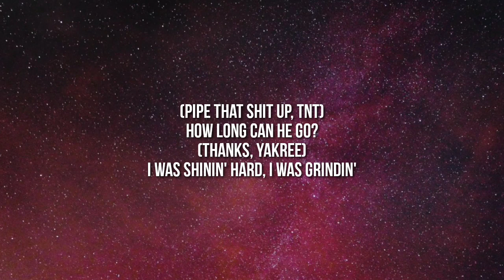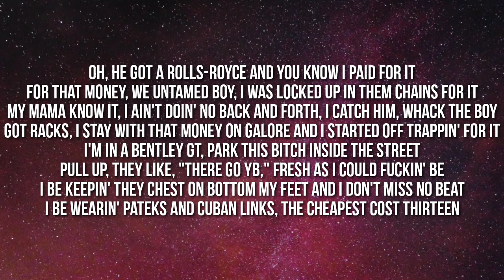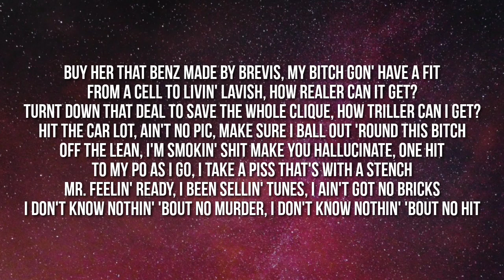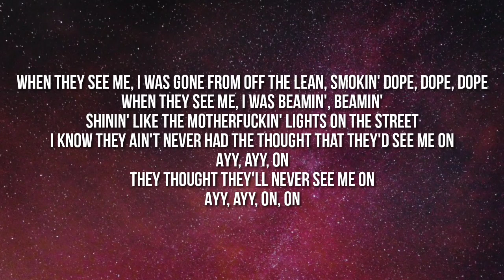YoungBoy Never Broke Again - Off Da Lean (Lyrics)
Lyrics:

How long can he go?
(Thanks, Yakree)
I was shinin' hard, I was grindin'

When they see me, I was gone from off the lean, smokin' dope, dope, dope
When they see me, I was beamin', beamin'
Shinin' like the motherfuckin' lights on the street
I know they ain't never had the thought that they'd see me on
Ayy, ayy, on
They thought they'll never see me on
Ayy, ayy, on, on

Oh, he got a Rolls-Royce and you know I paid for it
For that money, we untamed boy, I was locked up in them chains for it
My mama know it, I ain't doin' no back and forth, I catch him, whack the boy
Got racks, I stay with that money on galore and I started off trappin' for it
I'm in a Bentley GT, park this bitch inside the street
Pull up, they like, "There go YB," fresh as I could fuckin' be
I be keepin' they chest on bottom my feet and I don't miss no beat
I be wearin' Pateks and Cuban links, the cheapest cost thirteen
Sick, I ain't got no cough, you ain't never noticed since I be off codeine
Grimy, I'm out that North, she fuck with me, she wan' fuck with me
Cutthroat like my mama, you know I'm known to pull off mysterious things
I like that Redeye better, but she bought Hemi in that Trackhawk Jeep
Stackin' up my money, nigga, they wanna see my bank on E
Them bitch-ass niggas tried to bang on me, they aim wasn't neat, dang, boy
Podcast niggas be mentioning me, take off on 'em, twenty mill' on twenty mill', you better watch my name, boy

Nigga, stack that shit, that's another M
That's a new attempt, hold on, stop this bitch
I'm in LA bangin' red, I kill a Dodgers pit
Hmm, he came home from the Feds and he got twice as rich
In Atlanta, won't say that I won't fight, I'm bringin' out the stick
This lil' ho just talkin' 'bout what she don't like, she just bitin' my dick
You got a question if YoungBoy rich, you slower than a bitch
They boycott, then got that boy lit, I shoot him in his shit
Buy her that Benz made by Brevis, my bitch gon' have a fit
From a cell to livin' lavish, how realer can it get?
Turnt down that deal to save the whole clique, how triller can I get?
Hit the car lot, ain't no pic, make sure I ball out 'round this bitch
Off the lean, I'm smokin' shit make you hallucinate, one hit
To my PO as I go, I take a piss that's with a stench
Mr. feelin' ready, I been sellin' tunes, I ain't got no bricks
I don't know nothin' 'bout no murder, I don't know nothin' 'bout no hit